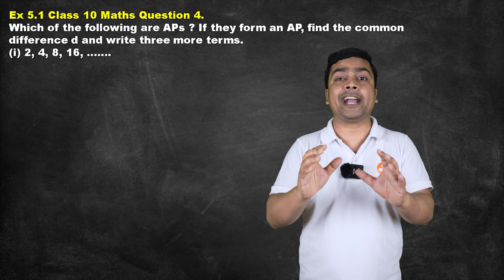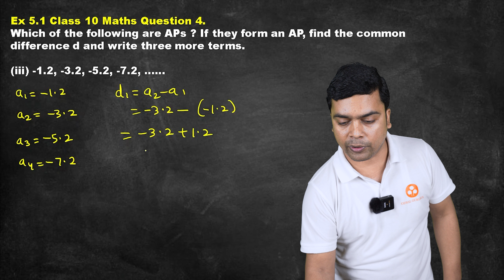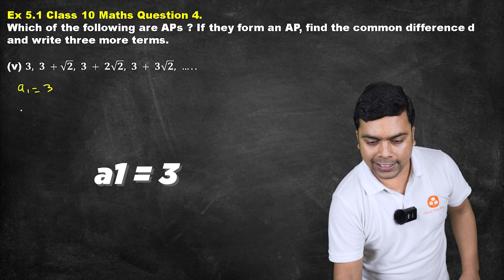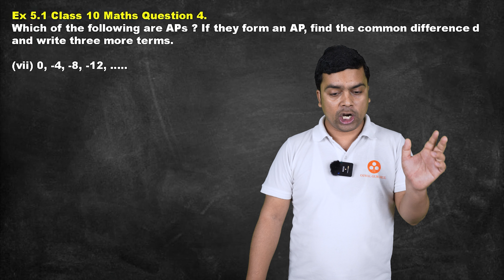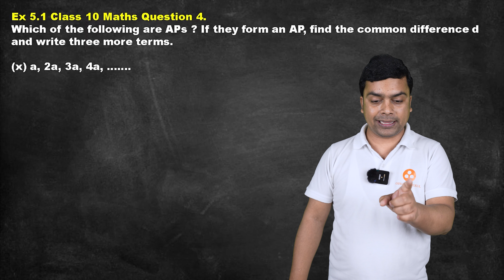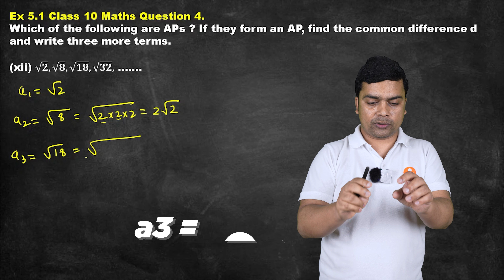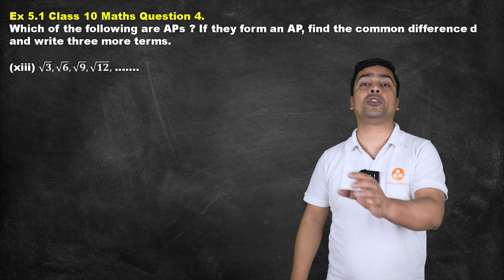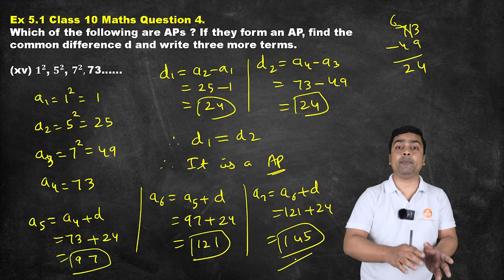Arithmetic Progressions Ex 5.1 Q4 (i - xv) | CBSE Class 10 Maths Chapter 5 | NCERT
In this session, Imran Sir will be covering the concepts, Formulas of Arithmetic Progressions Class 10 Maths Chapter 5, Problem Solving of Ex 5.1 Q4 (i - xv) with Easy, Simple Steps.

✔️ Class: 10th
✔️ Subject: Mathematics
✔️ Chapter: Arithmetic Progressions  (Chapter 5)
 ✔️ Topic Name: Arithmetic Progressions Ex 5.1 Q4
 📌  Topics Covered in this Video (By Imran Sir): Class 10 Maths Ex 5.1 Q4 (i - xv)